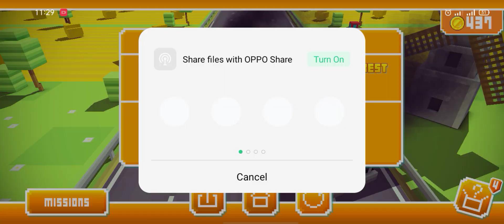Blocky Highway Traffic Racing Gameplay | Big Challenge With Default Racing Cars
Hello There :)
This is Feeling Craft channel. We use animation to create beauty makeup processes, satisfying, relaxing, skin care, peace of mind, stop motion animation, treatment, transformation & surgery ASMR videos. Also I love playing games and giving reviews on toys.

blocky highway traffic racing gameplay,
big challenge with default racing cars,
block highway traffic racing games,
blocky highway traffic racing,
blocky highway traffic racing android game,
blocky highway game,
valley parking 3d,
valley parking 3d android,
valley parking 3d game,
valley parking 3d gameplay,
best android racing games,
feeling craft,
android games 2023,
blocky highway,
gameplay video,
gameplay,
game,
live gaming,
gameplay video pubg,
pubg mobile,
pubg india,
levinho,
gameplay of pubg,
call of duty gameplay,
ludo king,
game,
live gaming stream,
funny,
bgmi,
game streaming,